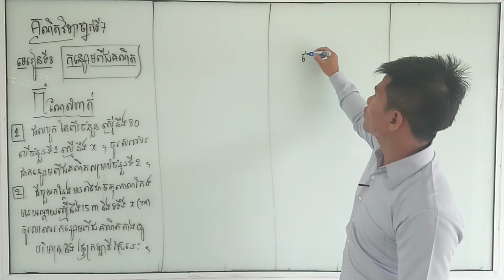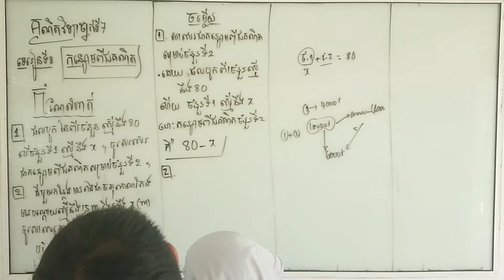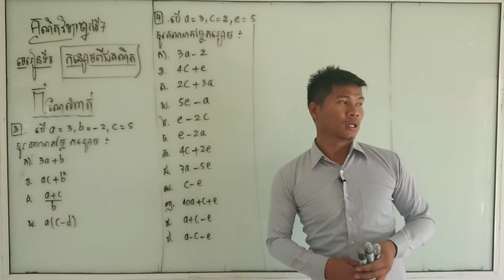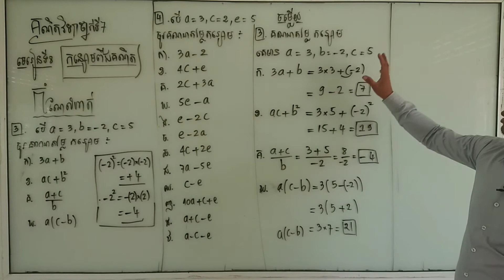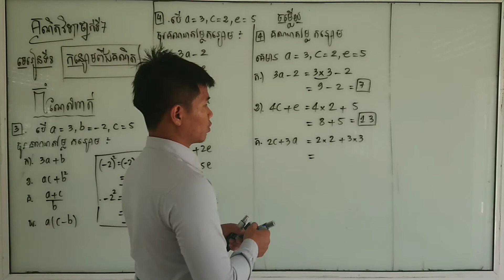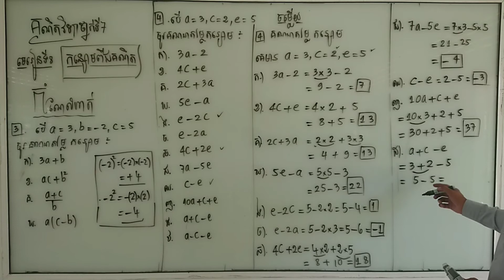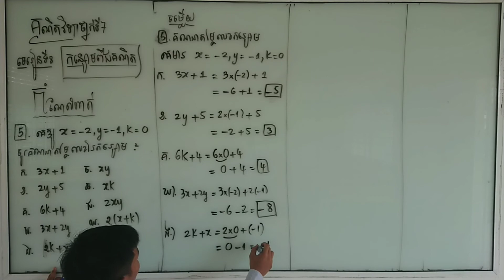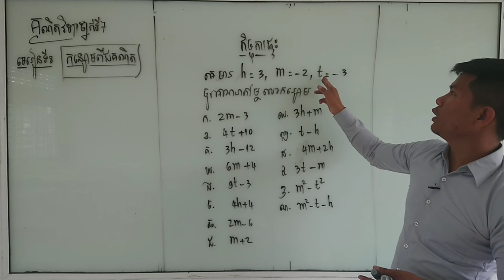គណិតថ្នាក់ទី៧​[Math_7] មេរៀនទី8 កន្សោមពីជគណិត(វគ្គ8)​ កំណែលំហាត់ បង្រៀនដោយលោកគ្រូ ម៉ុច សារ័ត្ន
គណិតថ្នាក់ទី៧​ Math_7 មេរៀនទី8 កន្សោមពីជគណិត(វគ្គ8) កំណែលំហាត់មេរៀន បង្រៀនដោយលោកគ្រូ ម៉ុច សារ័ត្ន
Saroth moch